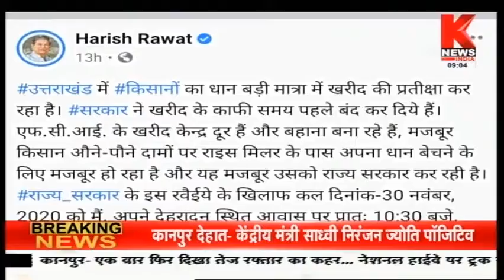उत्तराखंड की ख़बरों का खास बुलेटिन || Hamara Uttarakhand || Knews